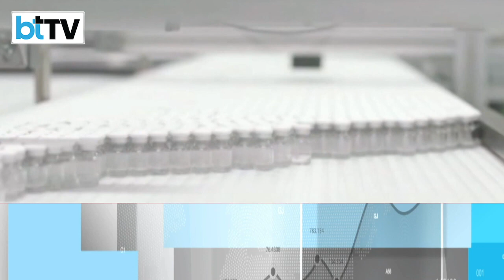Do Those Who Have Taken The Booster Need A Fourth Dose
Dismal precaution dose uptake at 27 percent has prompted the Govt to urge people to vaccinate. However, Those who have taken the third dose are worried that a fourth is needed. The obvious question is whether those who have taken the third dose need a fourth? The Govt has not said yes to this - Experts say there is no data to show existing vaccines are effective as the fourth dose especially a vis omicron and its sub-lineages that still cause infection after complete vaccination.